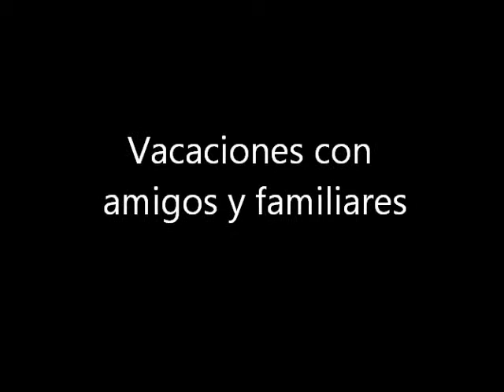Vacation with friends and family with Spanish dialogue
Learning spanish